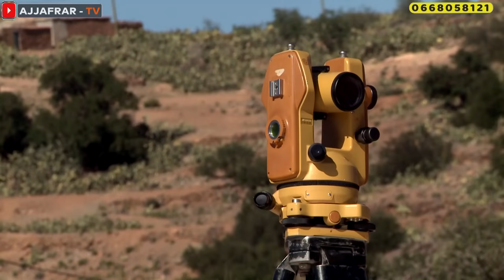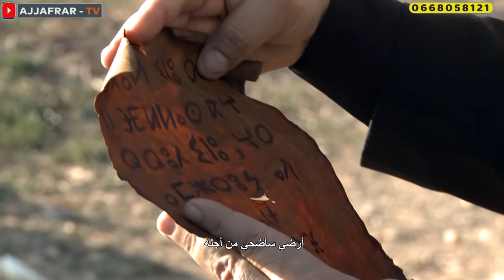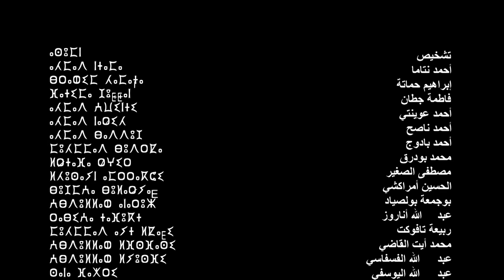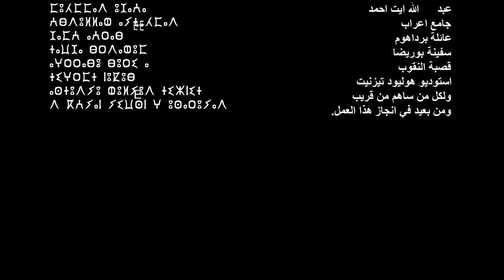"𝐁𝐎𝐔𝐁𝐑𝐈𝐊" film complaît فيلم كامل "بوبريك"(أكال إينو)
Gurushots : Check out this awesome profile on GuruShots